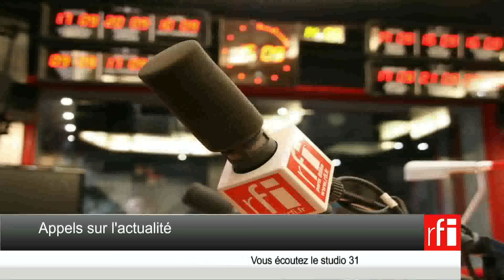Turquie: triple attentat à l'aéroport d'Istambul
Les autorités pointent du doigt Dacsh, de quelles preuves disposent-elles ? C'est le quatrième attentat à Istambul depuis le début de l'année, pourquoi la Turquie est-elle devenu une cible ?
Les réponses de notre correspondant
Les experts d'Appels sur l'actualité
Alexandre Billette, correspondant en Turquie
Juan Gomez